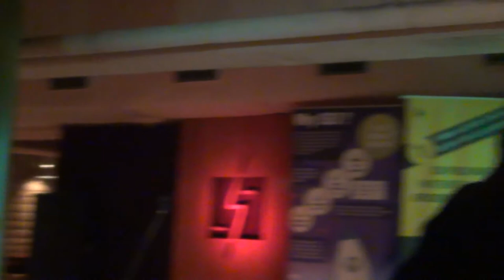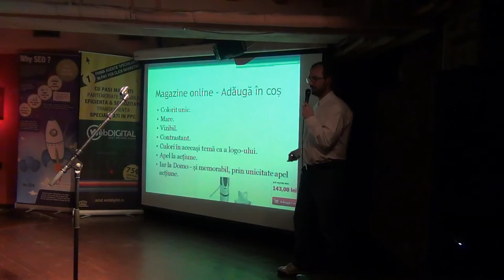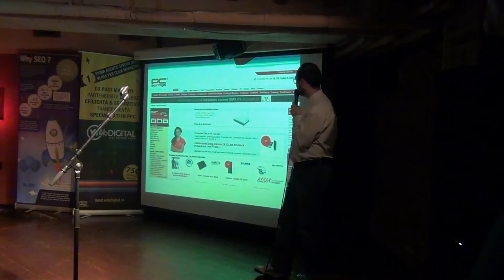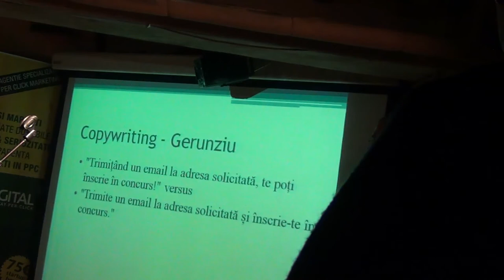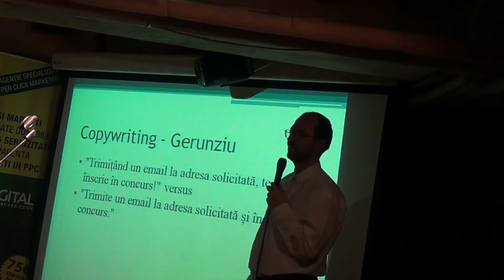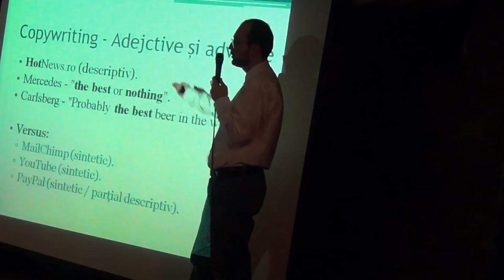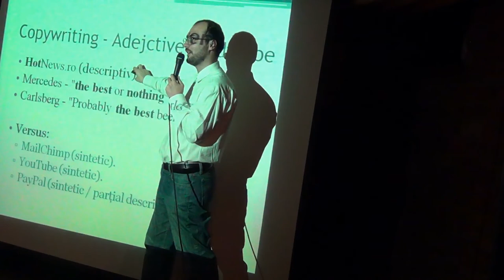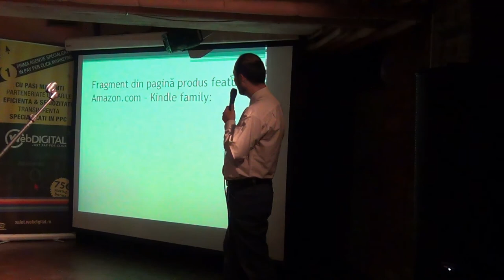Olivian BREDA - La ce sa fii atent cand faci un raport de uzabilitate? (2012.10.25, Club Prometheus)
Olivian BREDA a susținut o prezentare pe tema "La ce sa fii atent cand faci un raport de uzabilitate, pe baza experienței personale?".

Lumea SEO PPC: "SEO pentru e-commerce" a avut loc joi, 25 octombrie 2012, Club Prometheus.